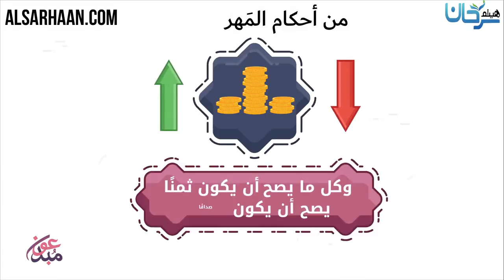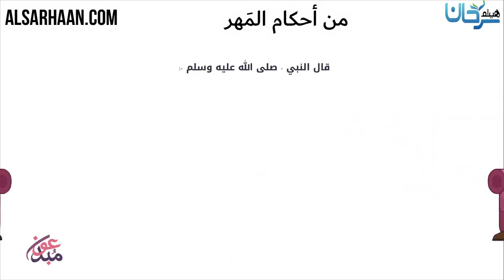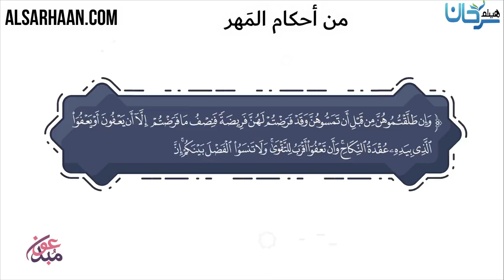من أحكام المَهر